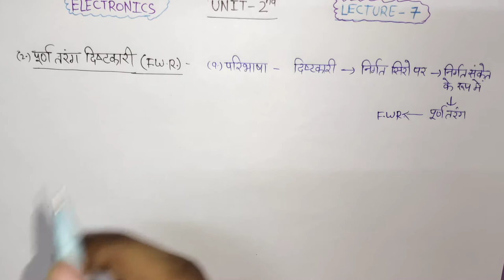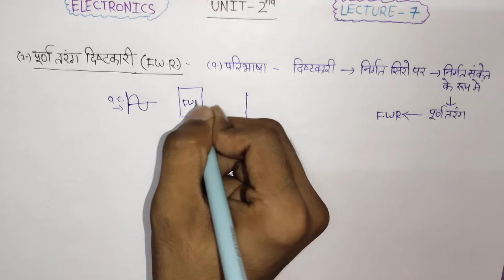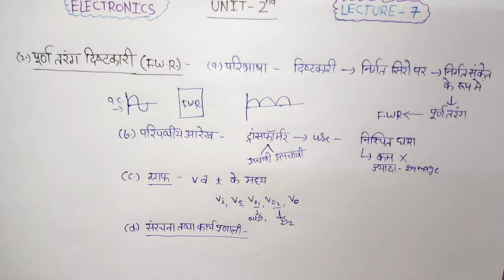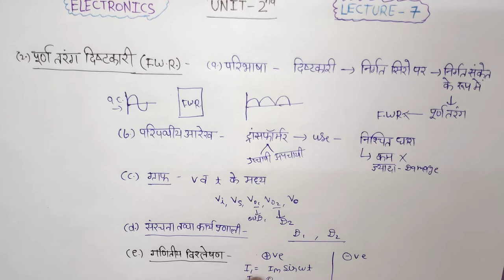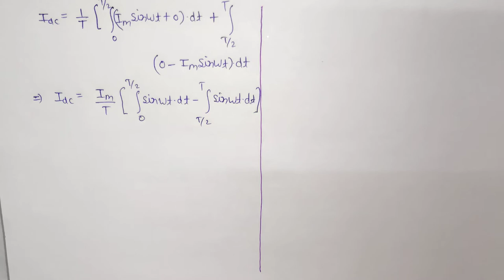ELECTRONICS//LECTURE-28//CHAPTER-3//RECTIFIER//PHYSICS BY DS SIR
Mathematical analysis

teligram link - BSC PRO CLASSES
learn with fun

so hello students, i hope u all guys are well
so today we will discuss about our next topic mathematical analysis of FULL WAVE RECTIFIER.
BSC PRO CLASSES
i hope u will enjoy our lectures.